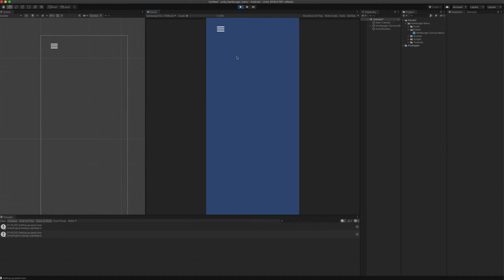Unity Asset - Hamburger Menu - Setup